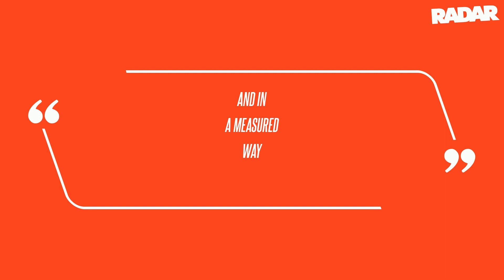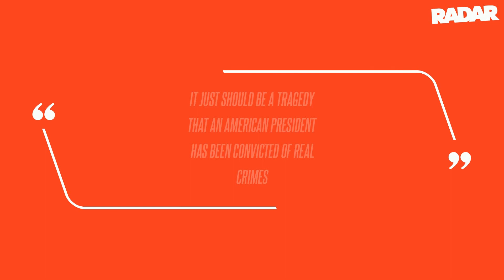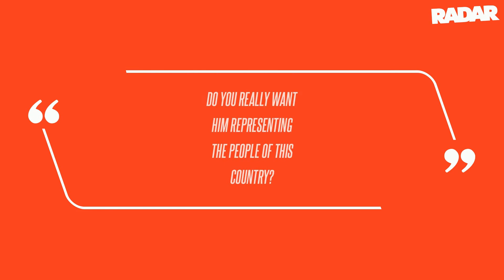President Joe Biden Plans to Address Trump 'Hush Money' Verdict From the White House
President Joe Biden is expected to address the verdict in Donald Trump's criminal hush money trial once the jury hands down a decision, RadarOnline.com has learned. In a surprising development to come as closing arguments in Trump's criminal trial are scheduled to kick off on Tuesday, sources close to the White House revealed that Biden was preparing to acknowledge the embattled ex-president's legal fate. While Biden was not expected to "run to the briefing room" to discuss the matter, he was expected to address the fact that a former U.S. president was tried for criminal charges for the first time in the nation's history. She continued, "But, at some point, he should address the conviction saying that a jury of Donald Trump's peers have convicted him of a crime, and it would do extraordinary damage to the standing of the United States and to the credibility of our democratic system for someone Americans found guilty of a crime to then be elected president."